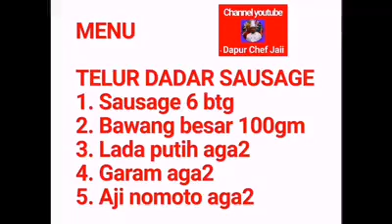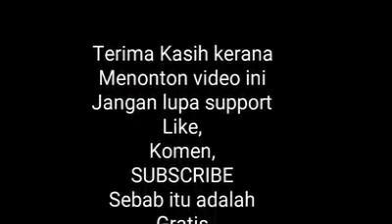Omelette with sausage ( by Chef Jaii )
Semoga Perkongsian ini Bermanfaat kepada anda jika anda suka video ini jangan lupa support video ini dengan like komen dan subscribe supaya anda tidak tertinggal dengan video2 yg menarik di masa akan datang nanti TQ